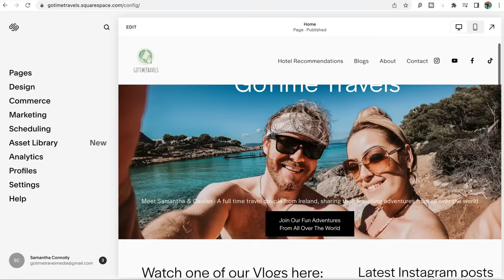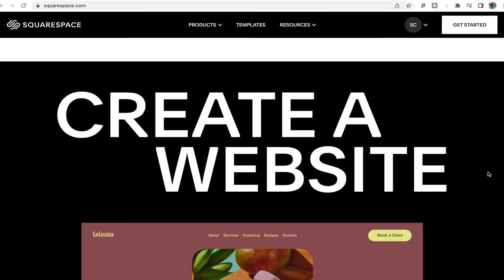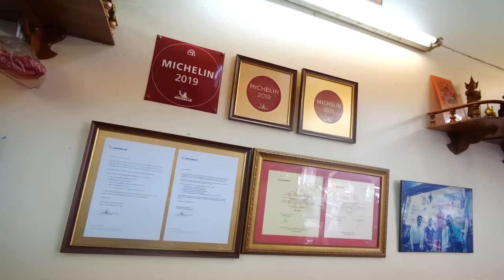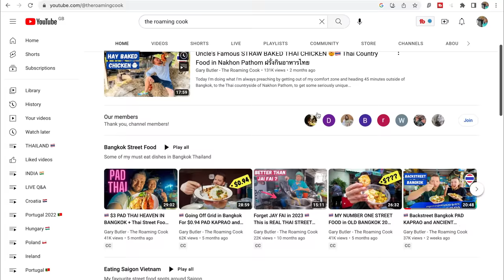BANGKOK has the BEST STREET FOOD -We found the best spots for UNREAL THAI FOOD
Bangkok has the best street food, that is without question. The city is full of it. But sometimes it can be hard to find the best spots, especially as a tourist. Thankfully we have met up with Gary, The Roaming Cook who has been living in Thailand for the past 7 years. We spent the day with Gary as he showed us around Bangkok and all its best spots for unreal Thai Street food.

➡️👫 Our Story
We are Samantha & Caolan, from Dublin Ireland.
In late 2020 we decided to sell everything we own and travel the world.
We document all our adventures and share them with you on our Youtube Channel.

SHOP 🛍
🎥 OUR CAMERA GEAR
🎒BACKPACKING GEAR

00:00 Introduction
01:41 Khao Man Gai
05:26 Sponsor
06:48 Ba-Mee Kua Mu Daeng
12:51 Pa Tong Go (Chinese doughnut )
17:07 Pad See Ew
20:37 Rad Na
22:33 Thai Ice Cream
25:27 A Beer to end the day
25:52 Outro